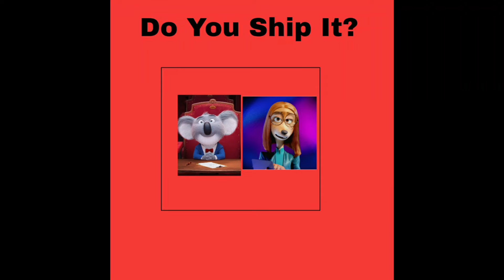do you ship buster x suki?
actually heard about toonfanjoey who ships with buster x suki and I join moonlane-fan-club because I think the club was great idea and that couple that deserved respect.

this meme belongs to darknessawakens13